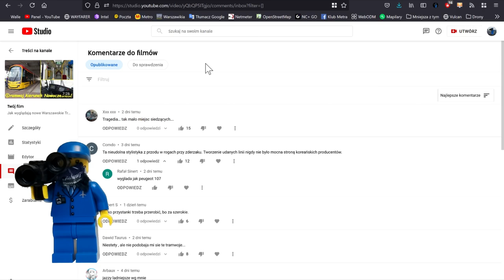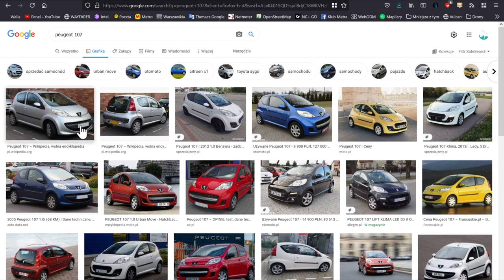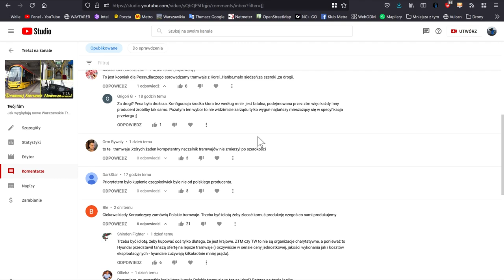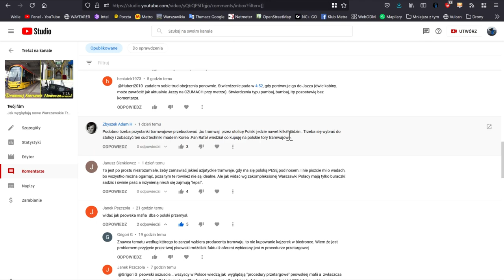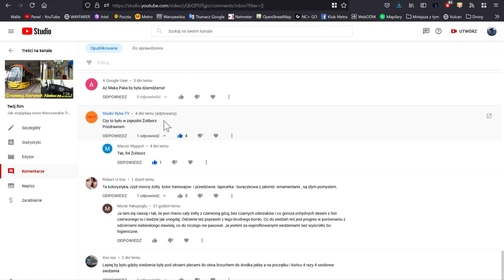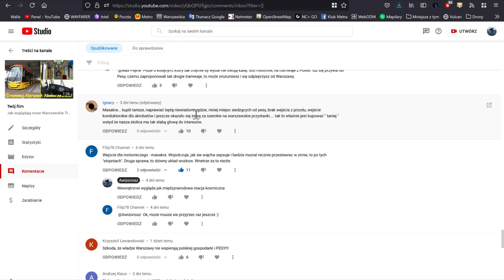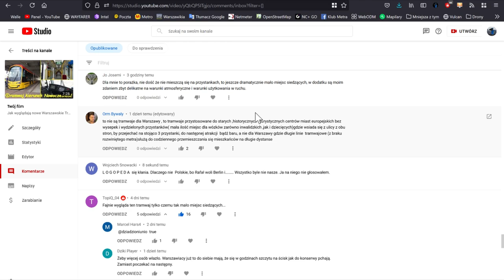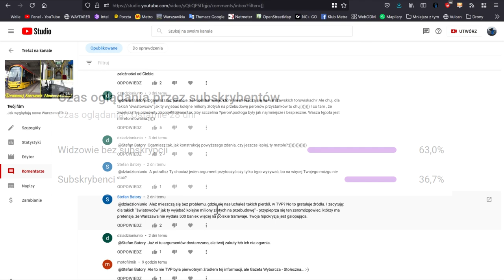#2 Czy nowe tramwaje od Hyundai są aż tak złe? - ⓣramwaj kierunek nowoczesność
Odpowiem na wsze pytania w komentarzach poprzedniego filmu o nowych tramwajach dla Warszawy od Hyundai Rotem...

Spis Treści
00:00 Intro
00:16 Wstęp
00:35 Dlaczego jest tak mało miejsc siedzących?
03:15 Tramwaje są za szerokie na Warszawskie przystanki
05:05 Czemu nie Polskie Tramwaje od Pesa?
08:02 Za szerokie
08:34 Narodowcy
08:50 Co to jest PRZETARG?
10:52 Tramwaj jechał 5h pomiędzy zajezdniami
13:05 Narodowcy
17:05 Co to Bambaj?
19:39 Kto zbuduje nowe tramwaje?
26:58 Zakończenie
27:45 Outro